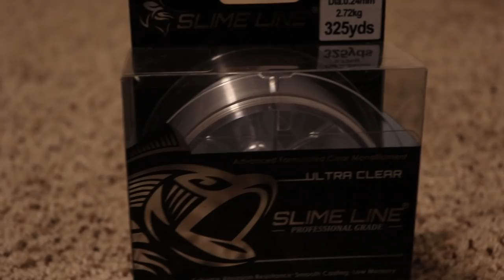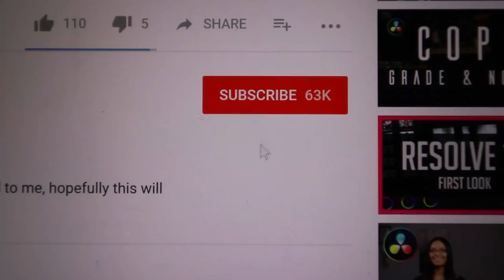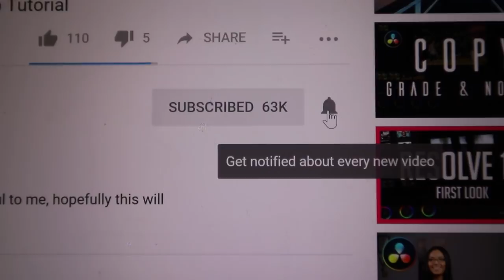Easiest FISH to Catch, Clean, and Cook (Trout Fishing)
This was supposed to be day 29...a little late on the posting. Trout is one of the easiest fish to clean and cook. Just use butter, salt, pepper, and hot sauce. Don't forget the hot sauce. Hope you enjoy the catch and cook.

Like Facebook Page @FloppingCrappie
Follow on Instagram @FloppingCrappie

Winner announced December 1, 2018

Rods I USE *Use "FC10" to SAVE!!*

Who Doesn't Like Getting Stuff in the MAIL!!!

I have accounts on these...

Big Camera
Mic for big Camera
Big Camera Wide angle Lens
Wind proof mic
Best GoPro